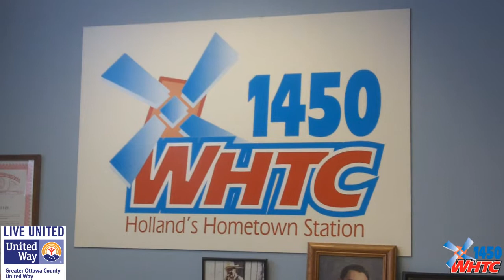Ottawa Co United Way on "Talk of the Town" Nov 19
Greater Ottawa County United Way President Patrick Moran and Larry Koops, Fifth Third Bank Community President of the Lakeshore, joined Juke Van Oss and his listeners to talk about the current fundraising campaign and initiatives that the agency is doing during a Nov. 19, 2014 visit to WHTC's "Talk of the Town" program.